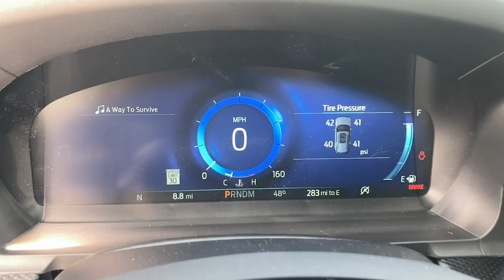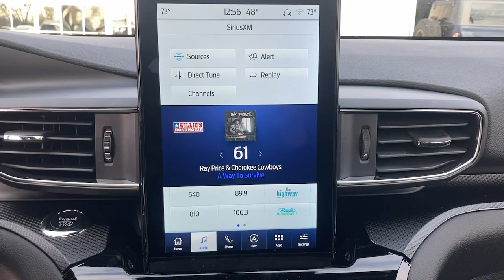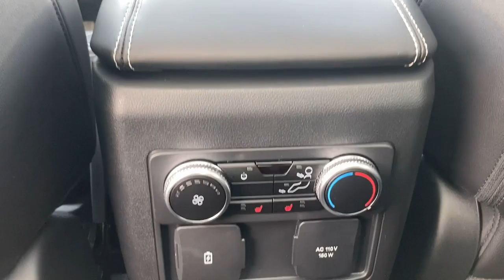2023 Ford Explorer Oskaloosa, Knoxville, Ottumwa, Pella, Albia, IA C24833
Black Metallic New 2023 Ford Explorer ST available in Oskaloosa, Iowa at Kraig Ford . Servicing the Knoxville, Ottumwa, Pella, Albia, IA area.

Kraig Ford
1601 A Ave W